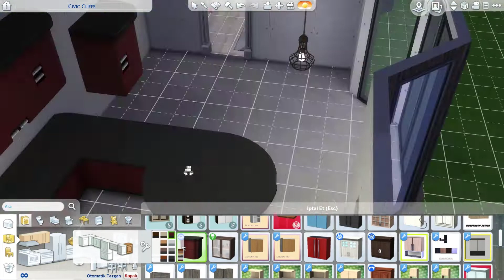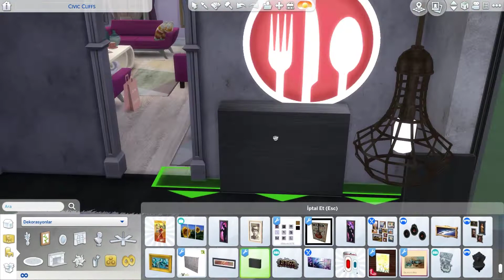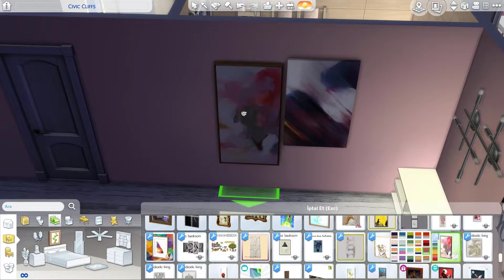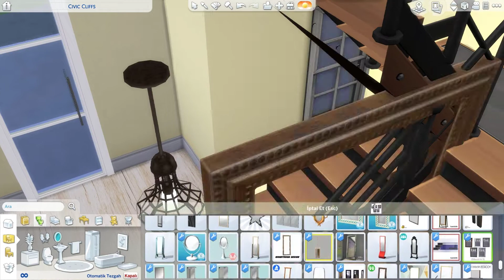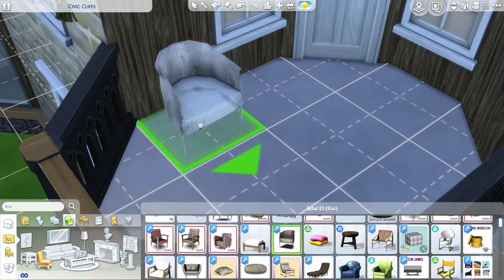The Sims 4: HAPPY MOTHER'S HOUSE| I TALKED WITH MY MOM | SPANISH HOUSE | CC | SPEED BUILD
Merhaba! Yepyeni bir video ile karşınızdayım!
Bugün videomda annemle evimi yorumladık ve günlük hayattan bahsettik!
Umarım beğenirsiniz!
Sizi seviyorum!
Görüşleriniz için;

Hello there! I am here with a brand new video!
In my video today, we interpreted my house with my mom and talked about daily life!
For your opinions;

Music;